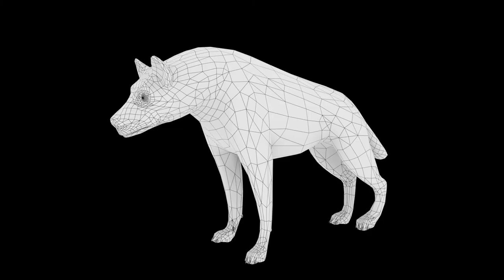Hyena 3D Art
Download this Hyena 3D Model which is also VFX AR VR Green Screen 3D Model from team3dyard.com